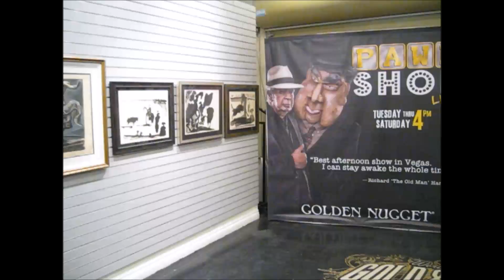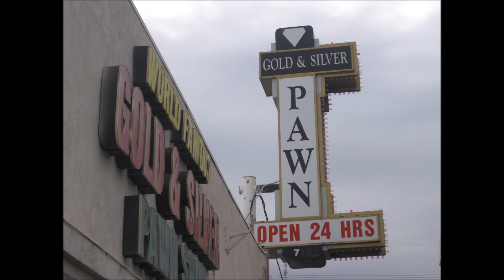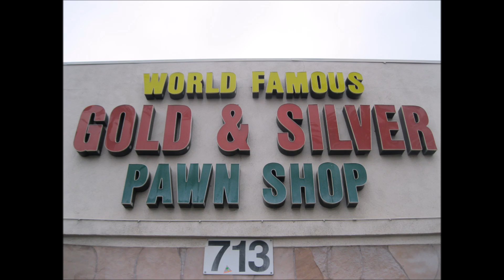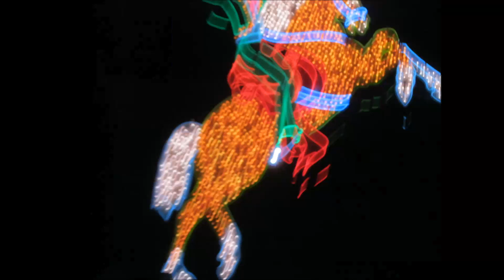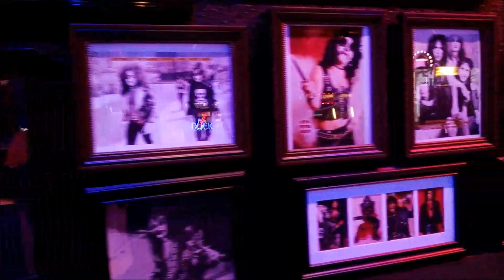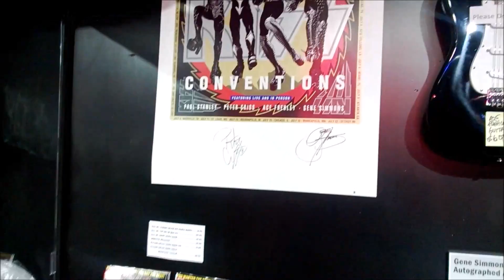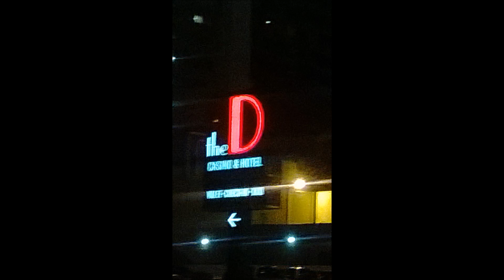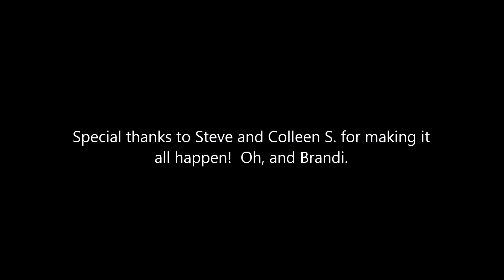Las Vegas Movie 2014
Quick trip to Vegas and LA in February 2014.